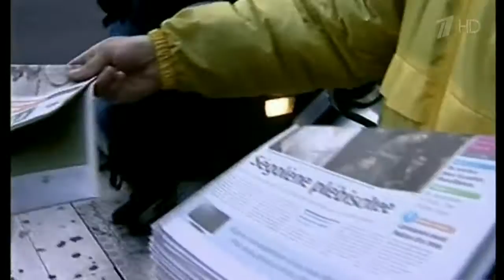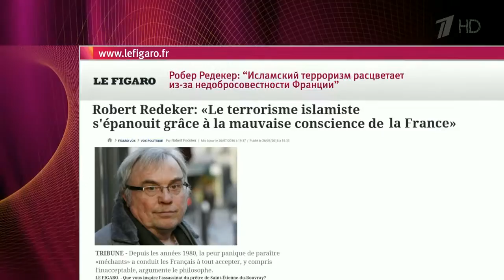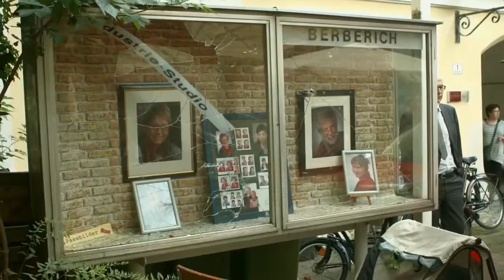Во Франции мусульманская община отказалась хоронить террориста, который зарезал католического священ